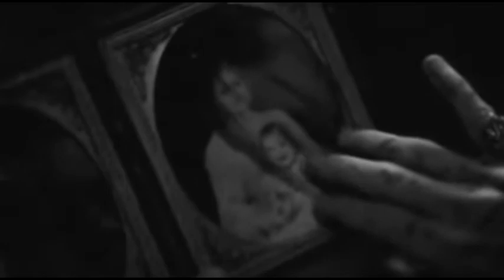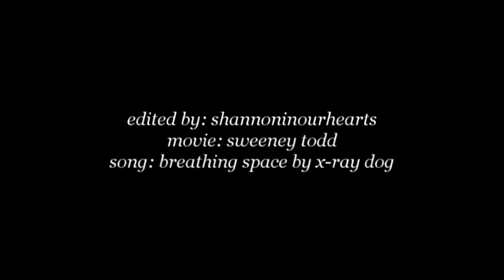Lucy, Benjamin, Johanna - breathing space.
My first sweeney todd video :D -dances-

This is basically all about the Barker family, and how they were torn apart and their tragic end :( Their story is definitely one of the saddest, you have to admit.

It does contain spoilers, so please don't blame me if you see any, because I did clearly warn you.

I'm not sure how I feel about this vid. The concept started off well but I think I ruined it a little :/ Whatever, I want your views :) They're the most important to me.